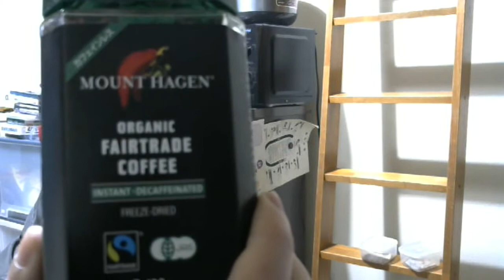タバコ好きな俺の喫煙動画 part236 ロングピース【紙巻きタバコ】